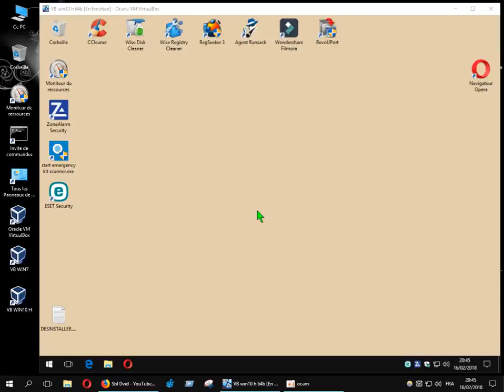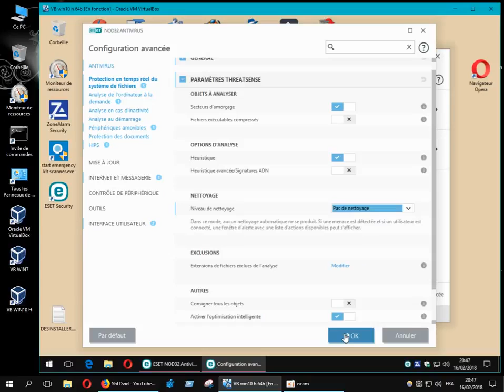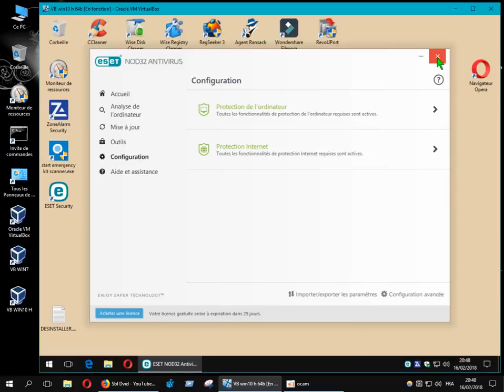ESET NOD32 11/ réglage mode détection menace/ tuto FR